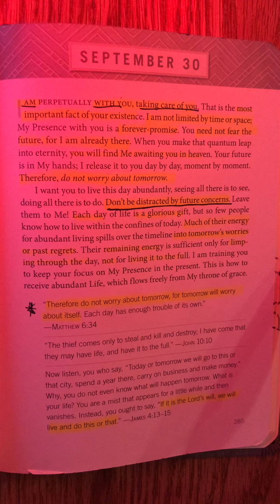Jesus Calling September 30th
Jesus Calling

September 30th

Written by:  Sarah Young
Read by:      Dustin Best
Audio Equip by: Christopher Morgan